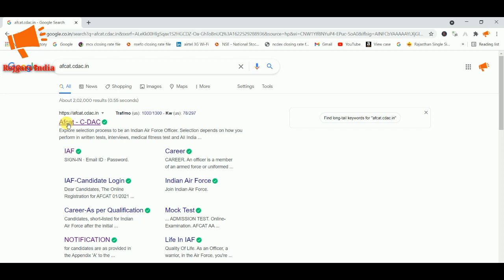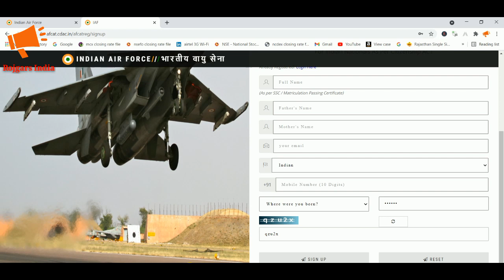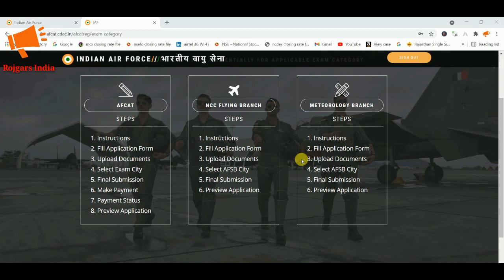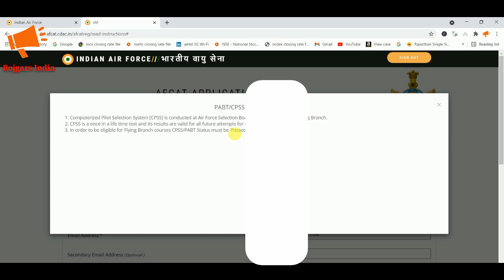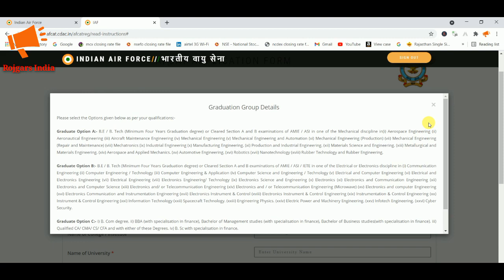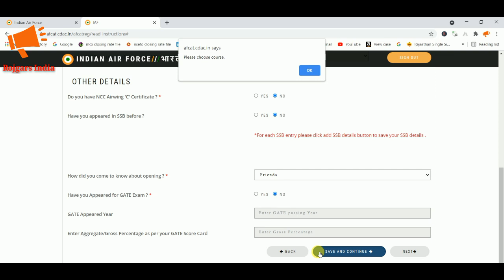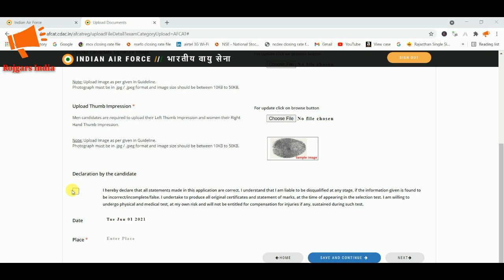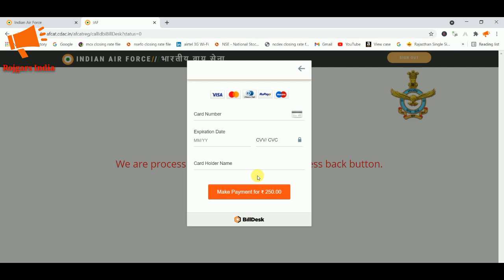how to fill Airforce AFCAT 02/2021 I AFCAT Form Apply 2021 I AFCAT Online Form Kaise Bhare 2021